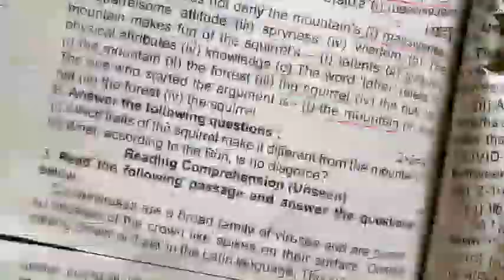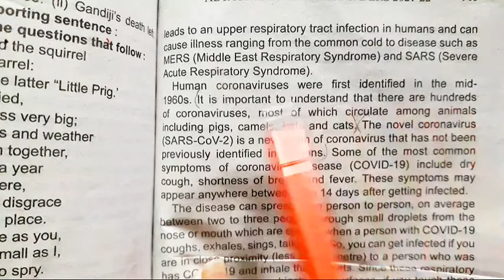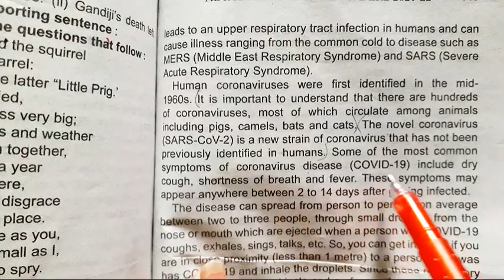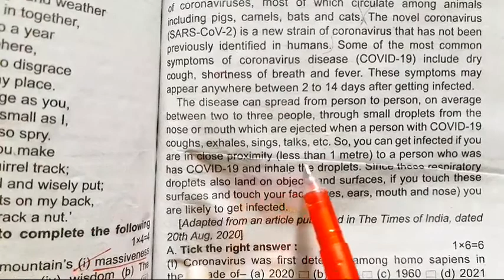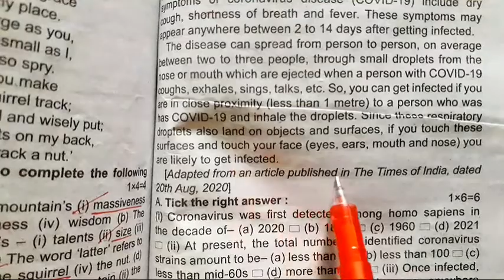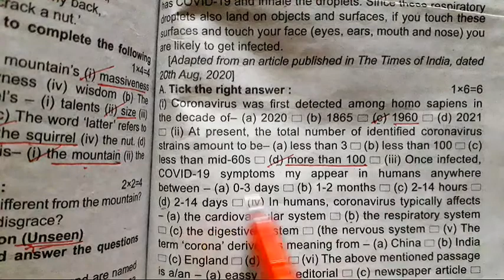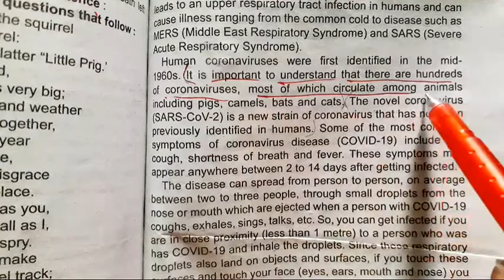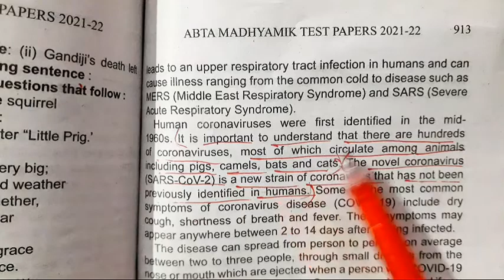Madhyamik 2022 ABTA Test Papers Solved || English Unseen||Page 911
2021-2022 Madhyamik ABTA Test Papers Solved || English || Madhyamik 2022|| Page - 911 || Unseen||

Hi . Dear students here I discussed English Unseen portion of page 911 of 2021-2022 ABTA MADHYAMIK TEST PAPERS.
ABTA TEST PAPERS 2022 ENGLISH.